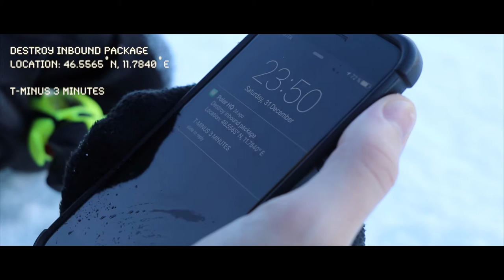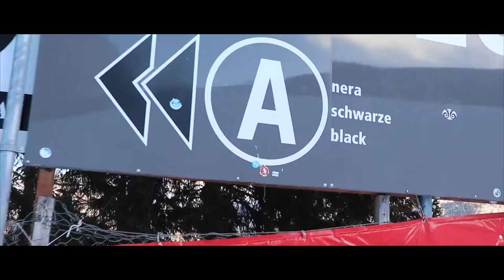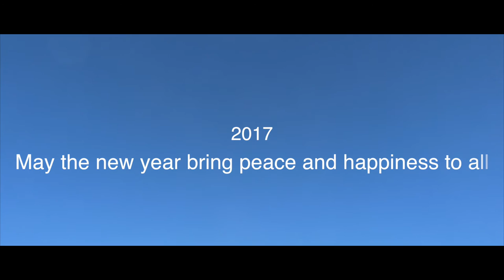T-MINUS - A New Years Short Film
Camera:
▹ Canon 80D

▹ Abstract - Built It Up
▹ Jason Nolan - The Offing
▹ Dné - Meeting Points at 2AM

News Clips:
▹ Courtesy of Sky News